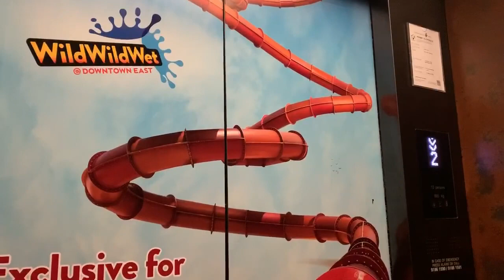Downtown East [D'Resort] (Rainforest) || Kone Elevator (Lifts 3 & 4 | West Wing) 🏨🇸🇬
Recorded on 16 November 2019. [VIDEO #2914]  There are five floors at Rainforest Block of Downtown East whereas three levels of Mangrove and Beach Cove of D'Resort. Anyways its Kone. This is the old recording, done on 16 November 2019.

Sorry for some disturbance as my female friend was like that. oh well, enjoy but it's just downriding. Supposed to have upriding, but I got stopped by my leader.

Specifications:
Floors served: 1 - 5
Manufacturer: Kone
Year Installed: 2015
Notes: Also known as Lifts R-PL3 & R-PL4